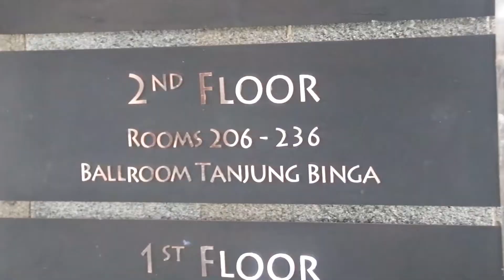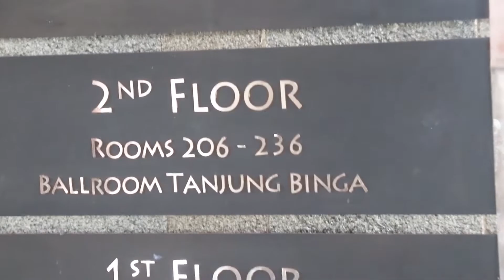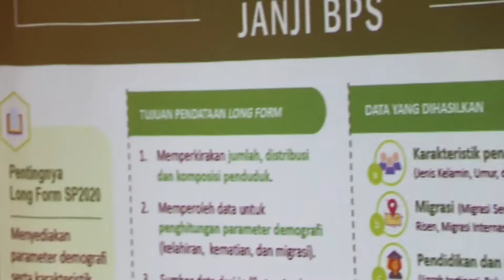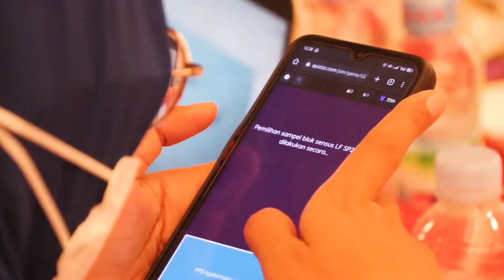Rapat Koordinasi Teknis Long Form Sensus Penduduk 2020 Se-Provinsi Kepulauan Bangka Belitung